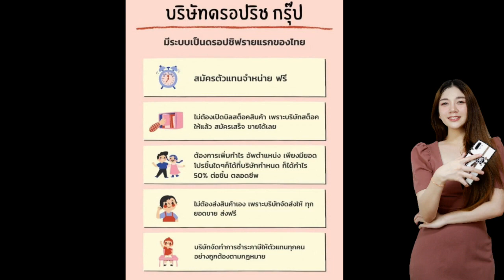เมื่อผีหมาที่ฆ่า...กลับมาหาคุณเพื่อเอาคืน!!! | สปอย มั่งมีศรีศพ ตอน มะลิ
สนใจช็อปปิ้งหรือสมัครตัวแทนที่นี่เลยจร้าา